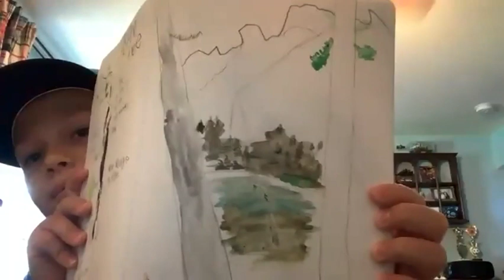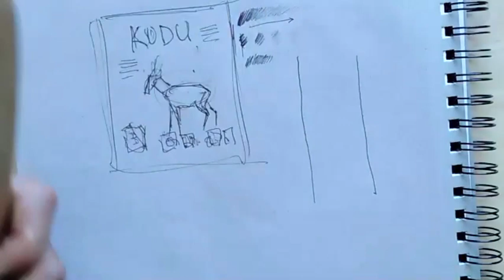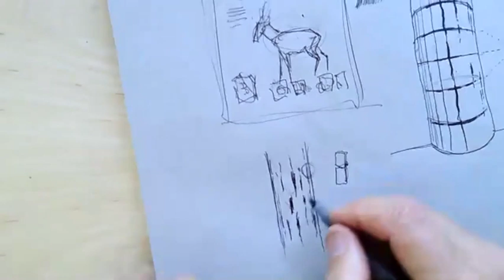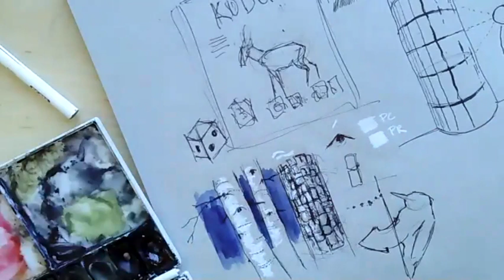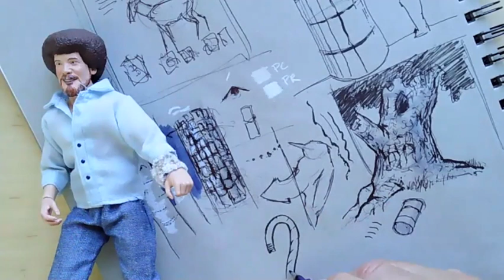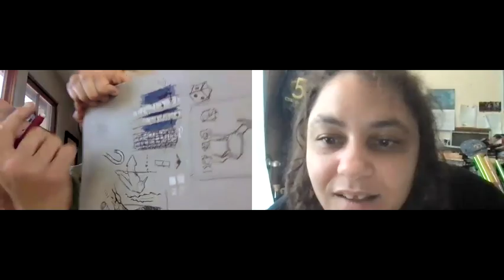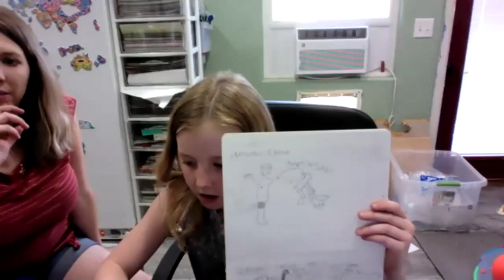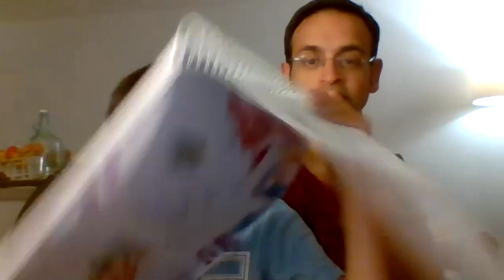Treebark Texture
Join John Muir Laws in exploring how to render treebark textures.